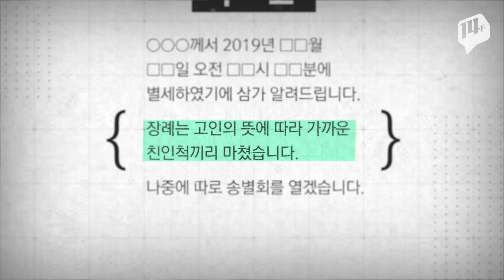드라이브 스루 장례식, 캡슐우주장(葬), 시신 호텔까지 '일본의 장례 문화' / 14F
초고령화 사회 접어드는 일본엔, 사망자가 느는 만큼 다양한 장례식이 생겨나고 있습니다.
드라이브 스루 장례식부터 남들에게 폐를 끼치기 싫어하는 일본 문화를 반영한 셀프 장례도 있다는데요. 바뀌어가는 일본의 장례 문화, 여러분의 생각은 어떠신가요?